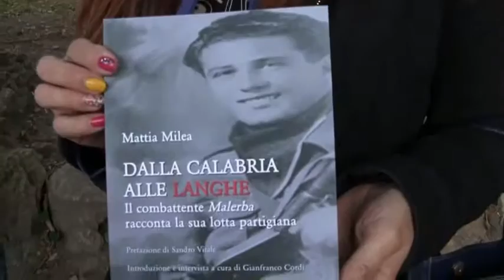MATTIA MILEA - AUTRICE " DALLA CALABRIA ALLE LANGHE "